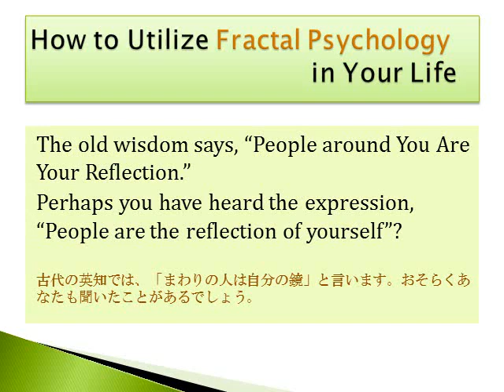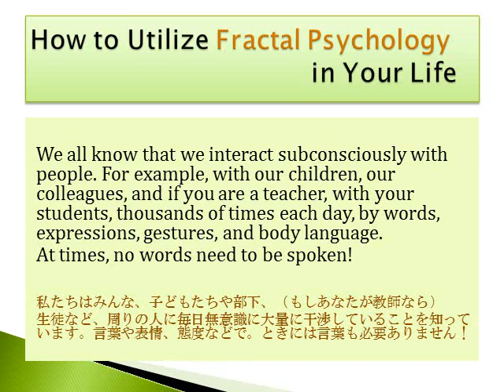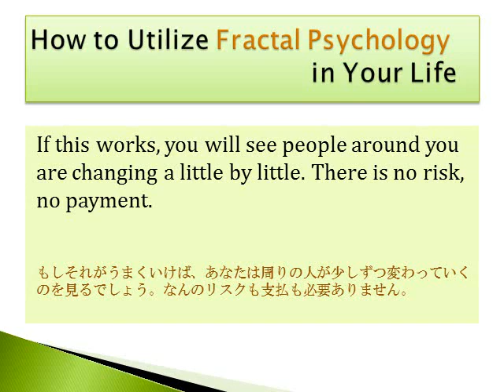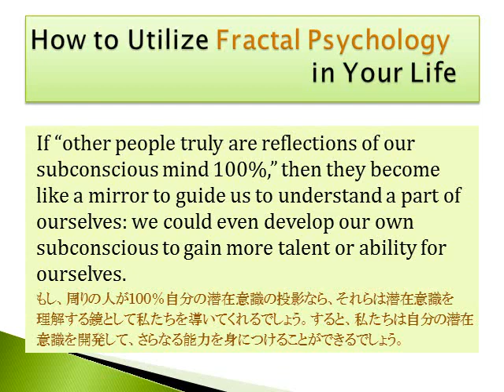How to Utilize Fractal Psychology in your life..What is Fractal Psychology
This is an explanation about fractal psychology  for teachers' trouble shooting program. フラクタル心理学とはなにか。教師用トラブルシューティングプログラムをご覧になる際の参考にしてください。日英の言語で書かれています。